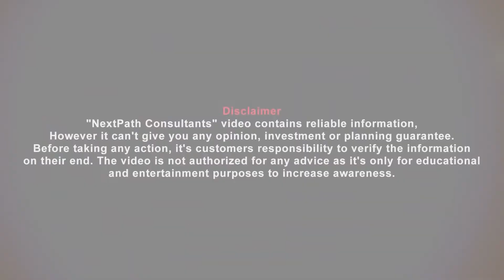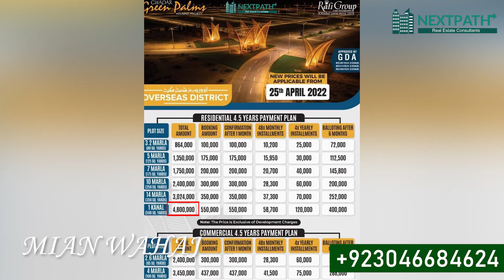Green Palms Gwadar Overseas District | 1 Kanal Plot Launched | Book your Plot in Gwadar Now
Greean Palm Gwadar Overseas District | 1 Kanal Plot Launched | Book your Plot in Gwadar Now

Green Palms Housing Project is the largest GDA-approved housing project in Gwadar. It is conveniently located at the intersection of the main Makran Coastal Highway and Kahaan Avenue. The unbeatable location of Green Palms Housing Project provides it with direct access to the beach as well as the central business district within a few minutes drive.

Rafi Group has been in the real estate development sector since 1978 and prides itself on fulfilling all its commitment on time. We take great pride in being 100% compliant with our clients, regulators as well as our development timelines. Green Palms Housing Project aims to fulfill the anticipated housing demand for an industrialized Gwadar. Plan your future by securing your investment with Green Palms Housing Project.

you want to build your dream home